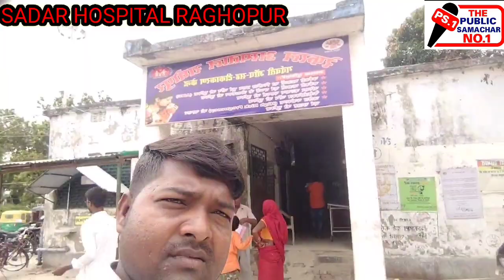सदर अस्पताल राघोपुर में 6 महीने से एक्स-रे विभाग बंद पड़ा है कोई देखने वाला नहीं है। सदर राघोपुर।